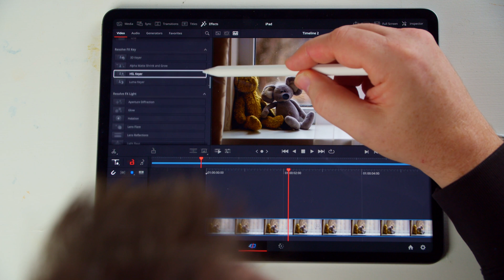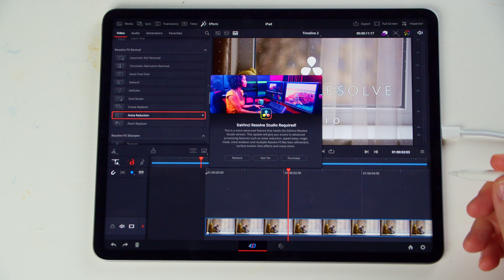How to get the paid version of DaVinci Resolve on Ipad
Davinci Resolve 18 is out on Ipad, but how do you get the paid version if you need it ?.

00:00 - Intro
00:16 - This is how
00:54 It's that easy